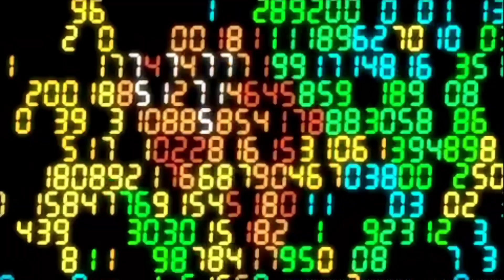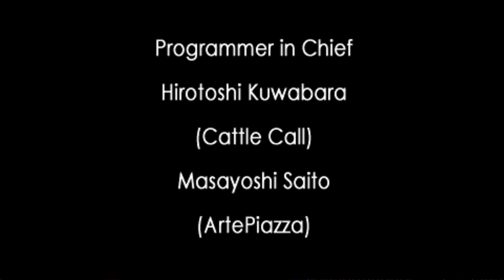Innocent Life: A Futuristic Harvest Moon - PSP - Gameplay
Gameplay do jogo Innocent Life: A Futuristic Harvest Moon lançado para PSP, veja eu jogando este game

Epic Games - paulonanet
XBOX - pcdopaulo84
Origin - pcdopaulo
Uplay - pcdopaulo